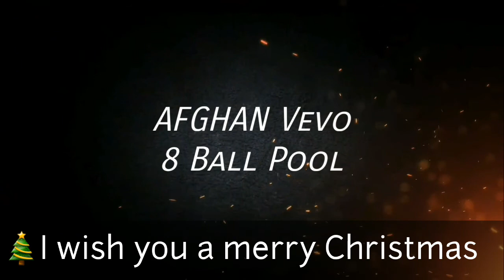Berlin Place _ playing direct #4/10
AFGHAN • Vevo • 8 Ball Pool

Me against three opponents
• لطفأ این چینل را با دوستان خود شریک سازید.
» TUNE IN for other amazing videos in series.

Warring: The unauthorized production, distribution or broadcasting of this video is PROHIBITED, re-uploading will be reported and blocked.